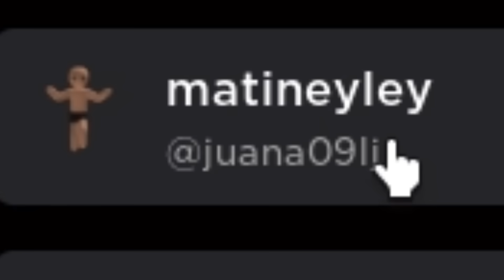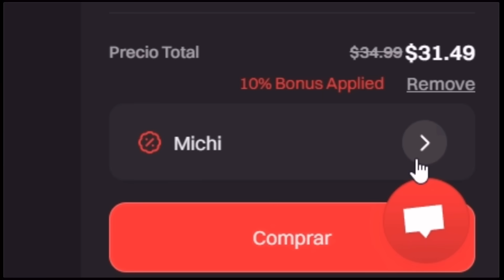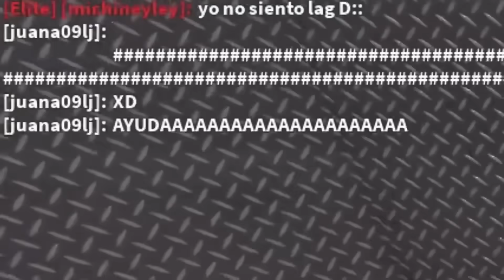¡SOY UN BEBÉ EN MURDER MYSTERY 2! 😱 / MICHI ROBLOX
💥Usa mi código “MICHI” en Bloxboom ahora

¡Soy un bebé en Murder Mystery 2! 😱

⭐️ Código Star: MICHURBLX

✨ ¡Objetos UGC!

 🔴 ¡Canales secundarios!

💥 Suscriptores:888,968